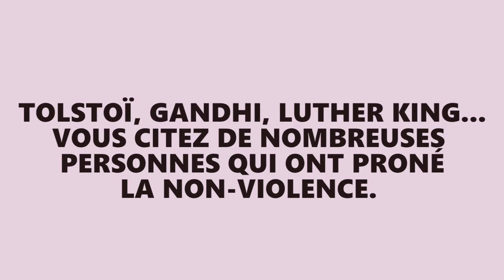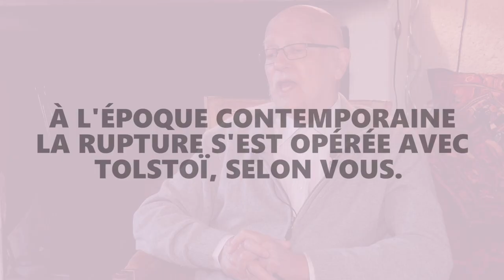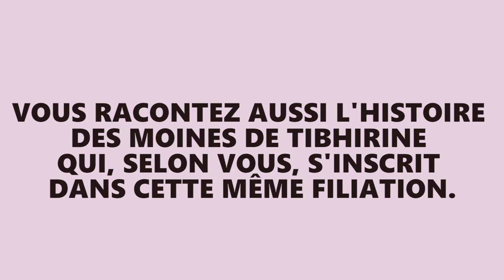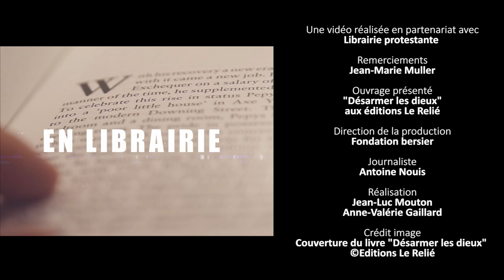Désarmer les dieux : le christianisme et l'islam face à la non-violence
Quatrième de couverture : Le relié poche Jean-Marie Muller nous convie à une immense méditation sur le bien et le mal. Il réfléchit ici sur la violence dans la religion et la perversion radicale qui peut parfois en résulter : tuer au nom de Dieu ! Par l'enseignement rigide d'un discours dogmatique fermé, les religions historiques ont souvent disposé les hommes à l'intolérance plutôt qu'à la bienveillance. Certains hommes de foi ont en effet la conviction de posséder la vérité ultime, et de la tenir directement de Dieu. Ils se donnent volontiers la mission de la défendre contre les infidèles et les hérétiques. « Ceux qui prétendent tout savoir et tout régler, affirme Albert Camus, finissent par tout tuer. Un jour vient où ils n'ont... d'autre science que la pauvre scolastique qui, de tout temps, servit à justifier le meurtre. »